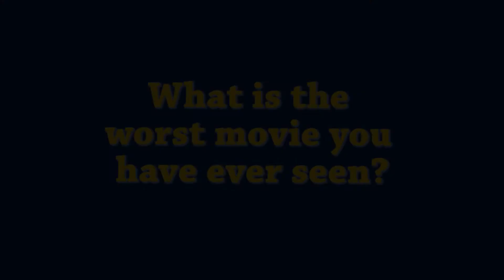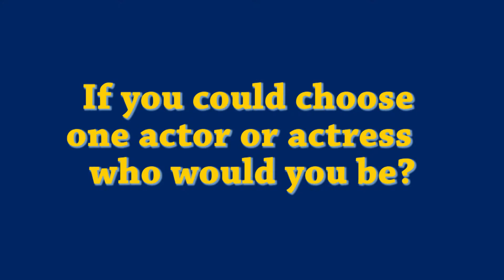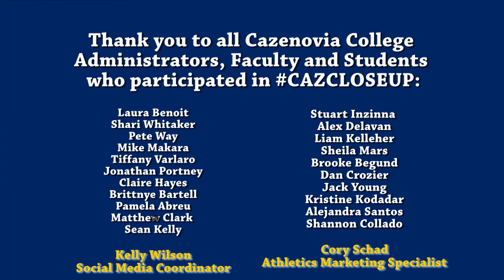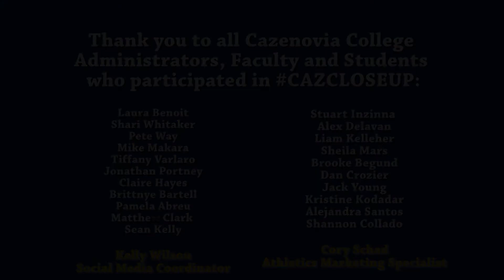CazCloseup - Episode 3 - Television and Movies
Interested in finding out what the Cazenovia College community thinks of movies and television? Watch this week's episode of CazCloseup.